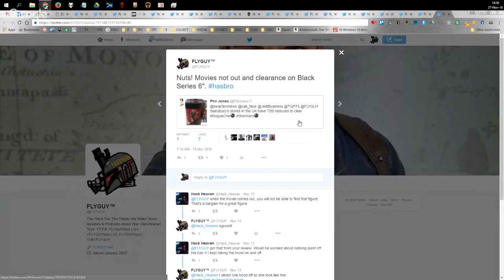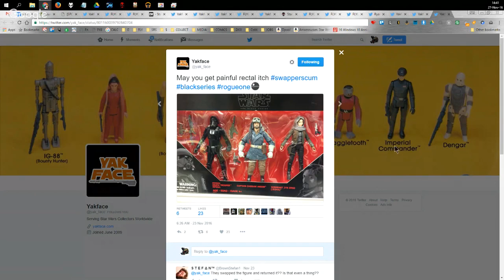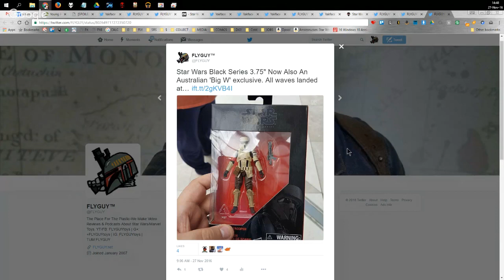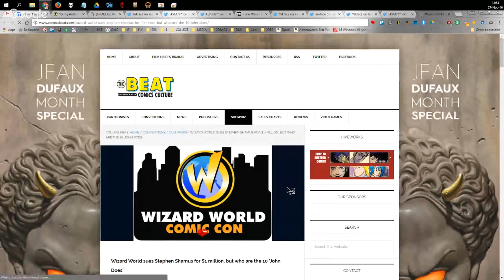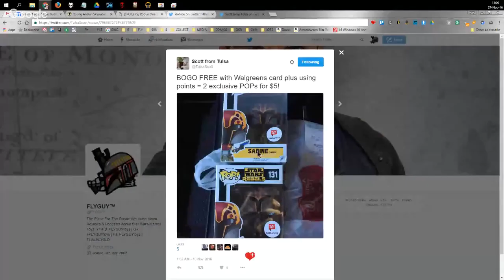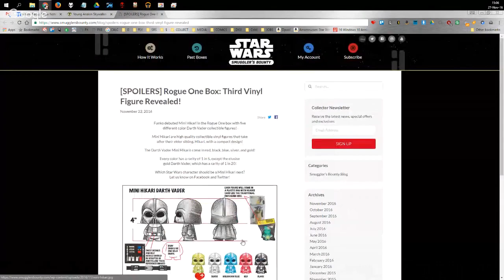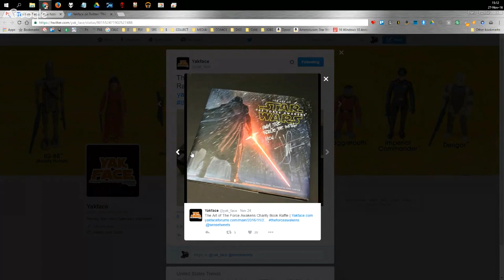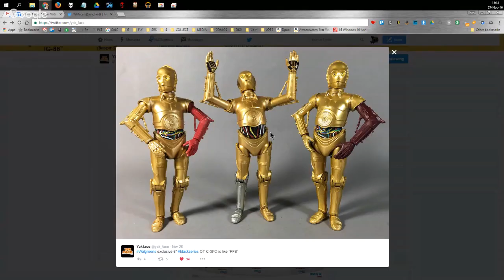The Realm Recap Episode #107 - Thank You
SHOW NOTES:
HASBRO
Target 3 pack with death trooper mdr arriving a little bashed and in stores
Some of the recent waves of TBS 3.75 now spotted in Australia through Big W
UK stores have some TBS 3.75 too at Walmart owned ‘Asda’
Kohls US exclusive pack is a UK Tesco exclusive for £22.46GBP ($28USD)
Dorkside and EE, BBTS have wave 9 (revan wave) up for pre-order
HOT TOYS/SIDESHOW/GENTLE GIANT/MISC.

SW Rogue One POP! And more $9 AUD ($6.79USD) at ebgames Australia
Shadow Guard POP! Coming soon to walgreens

New South Korean trailer and a spanish version as well as TV spot #4 all with scraps of new footage.